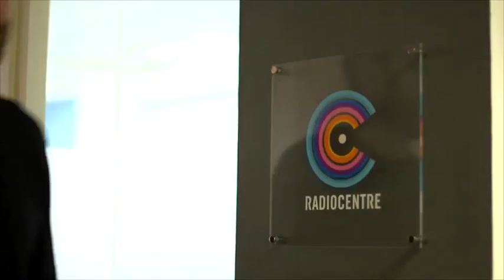What have been the most exciting developments in commercial radio over recent years?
We asked industry leaders from across commercial radio what have been the most exciting developments and changes in recent years, both for commercial radio as a whole and for their individual companies and stations. The film was originally shown at Radiocentre's 'Tuning In' conference on Tuesday 17th May.